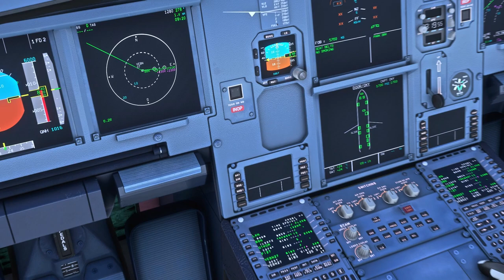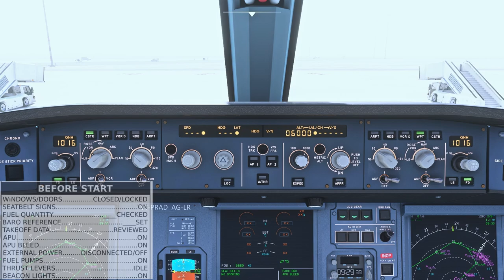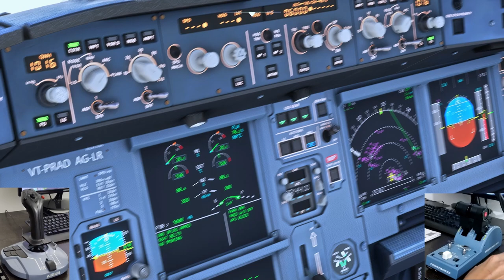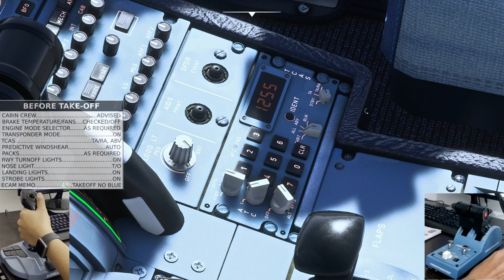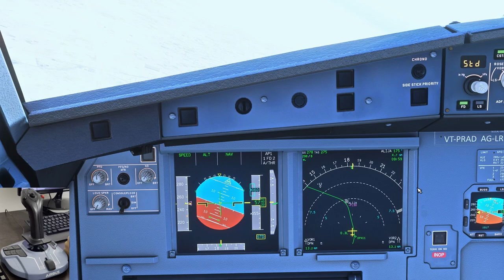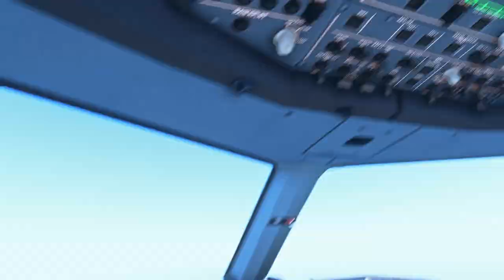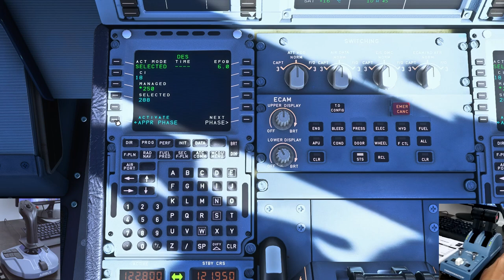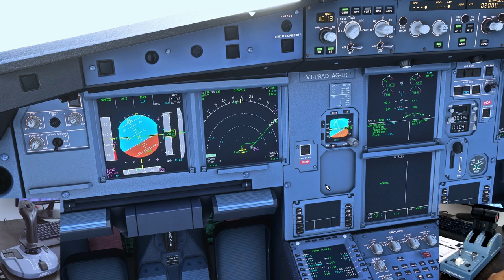Delhi To Varanasi By Flight | Satisfying Landing in Microsoft Flight Simulator | FlyEte Pro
Welcome to India's top flight simulation channel where you can fly along on a journey to visit all parts of India and the world in MSFS 2020 India Gameplay.  My Childhood dreams were always spinning around aircrafts and I have always been searching to follow my passion and how to become a pilot and finally I got Microsoft Flight Simulator 2020 India Gameplay, wherein I can be much more closer to aircrafts & learn details.

I am looking for private/public  or financial organizations anywhere in the world who can give student loan for my studies for private pilot (PPL) and commercial pilot license (CPL) (ATPL). I really want to become an amazing/promising pilot.

Video Timecodes
0:00 - Intro
1:57 - Cockpit Prep
6:46 - Before Start Checklist
8:25 - Pushback & Engine Start
14:55 - Taxi To Runway 28
17:55 - Takeoff
23:45 - Departure
27:42 - After Takeoff Checklist
29:10 - Top Of Descent
32:15 - Approach
39:13 - Landing
42:35 - Landing Replay
45:29 - Volanta Tracking

Aircraft Livery : - Personal
Toolbar Pushback :- flightsim.to
Flight Track - Volanta, Navigraph

My PC & Controls :-
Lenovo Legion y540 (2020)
Nvidia Gforce GTX1650 4GB
16GB RAM
1TB SSD (Samsung SSD 980 nvme m.2 3500mb/s ) (Simulator on SSD)
1TB HDD (Seagate)
Thrustmaster TCA Sidestick & Throttle
Euro games Gamepad
Reply Recording - Flight Recorder

🎵 Track Info:

Title: Freed
Artist: Land of Fire
Genre: Hip Hop & Rap
Mood: Calm